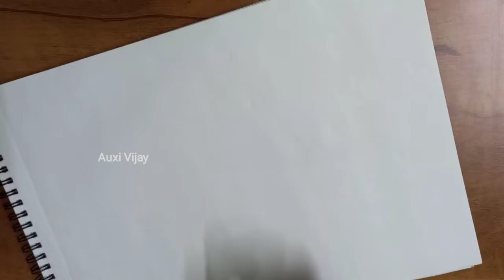Maple leaf pen art